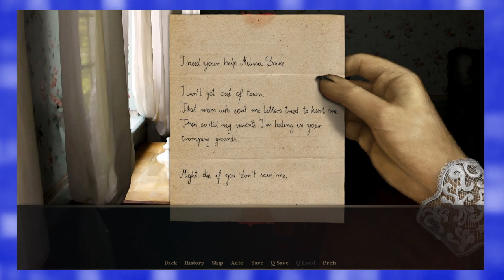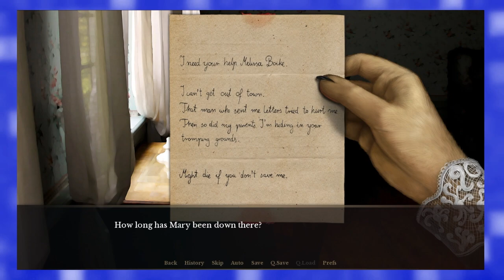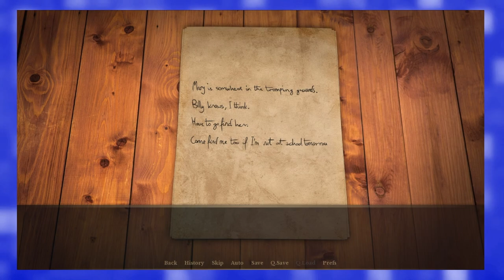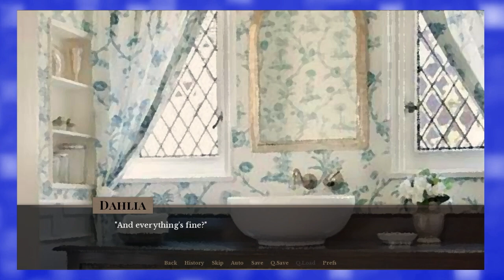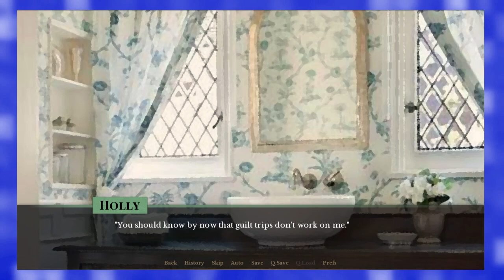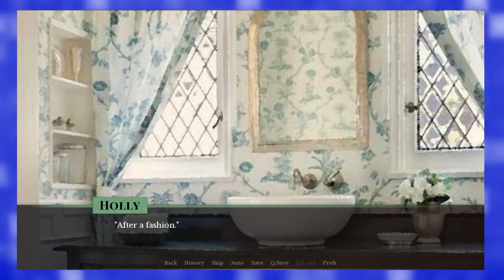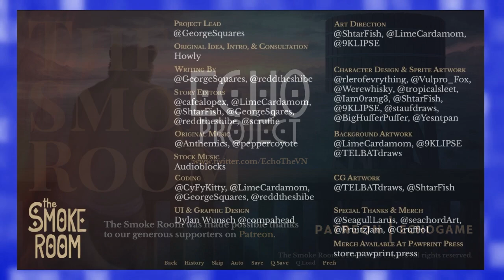The Smoke Room | Episode 51 {Murdoch} ~ We're Just Babies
In today's episode of The Smoke Room, Sam has a dream that takes him into the mind of babes; two in fact. First, Melissa, who has a horrifying experience in the tromping grounds on a search for her missing friend. Second, Blithe, trying to retrieve Melissa, after seeing what had happened to her. Real Inception stuff in this episode, folks, and you're not gonna wanna miss it.

Fruit Bats by Bri!